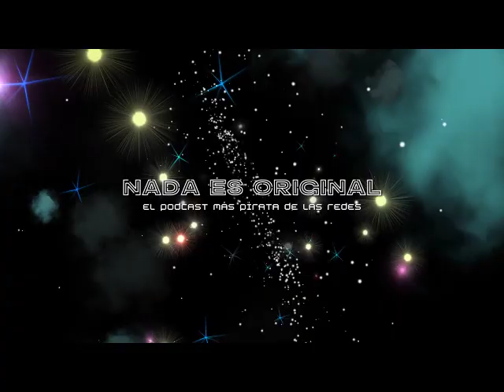Cláudia Cárdenas del Duo Strangloscope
En esta ocasión tendremos la presencia de Cláudia Cárdenas del Duo Strangloscope desde Brasil.

No se pierdan esta hermosa conversación con una de los pilares del cine experimental latinoamericano.